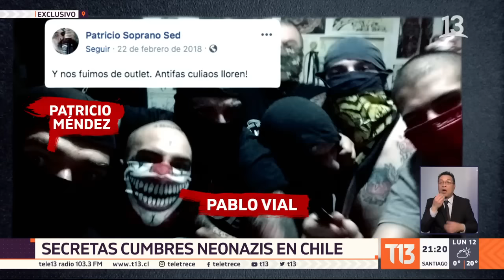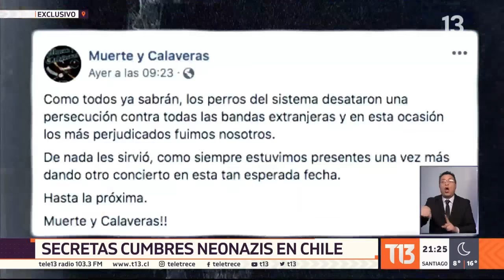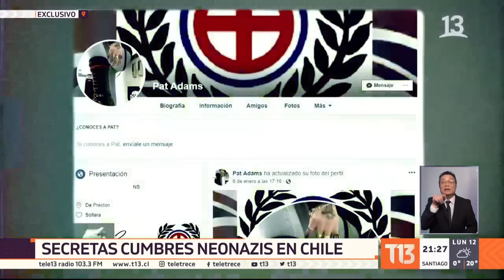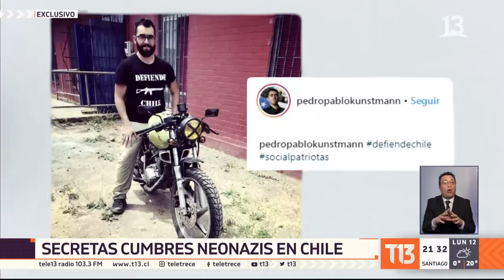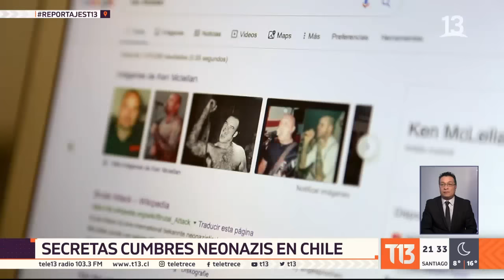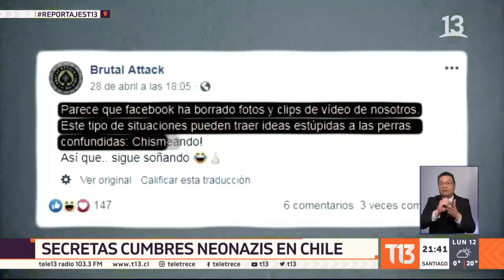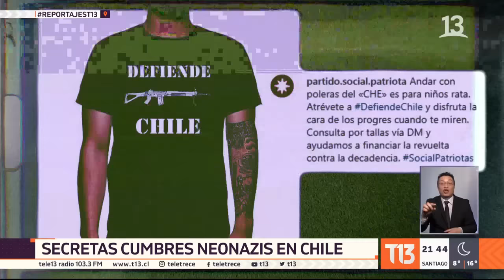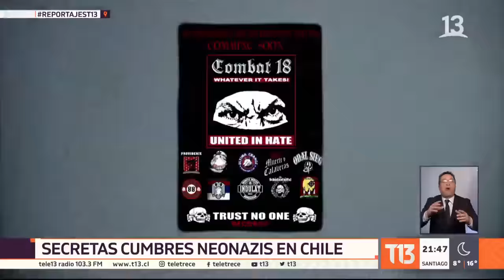El regreso de los skinhead: secretas cumbres neonazis en Chile